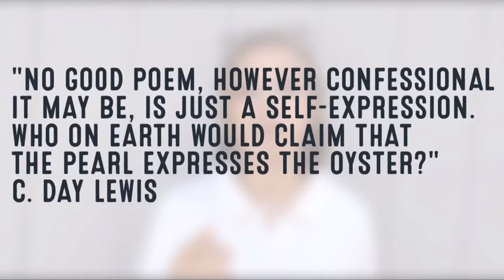The soul of a poem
Vlog 24 - Can anyone write poetry? Can the soul of the poet translate into their poetry? What the heck is the soul of a poem? And what am I drinking?
Computers and apps can and are writing poetry, but they are missing one thing: the soul. A poet pours an expression of himself into his work. Unique to his life. That is what gives a poem the soul.

"No good poem, however confessional it may be, is just a self-expression. Who on earth would claim that the pearl expresses the oyster?"
— C. Day Lewis

Quotation hands: Juleah Kaliski

Find me on where I write in 140 characters or less

Or where I post cool photos, resisting the urge of posting too many pet pics